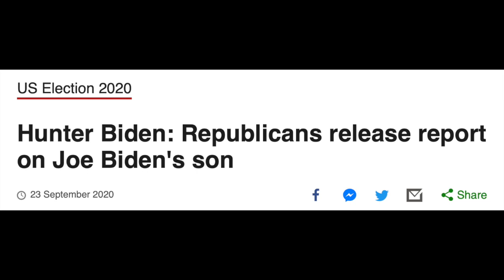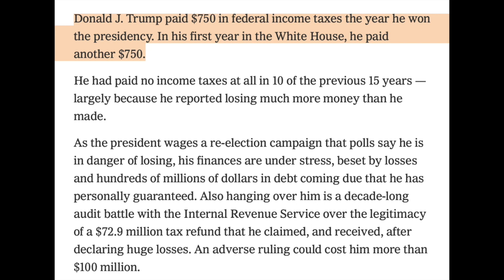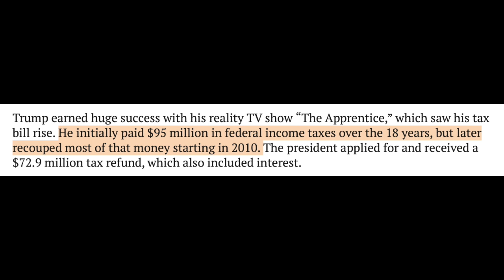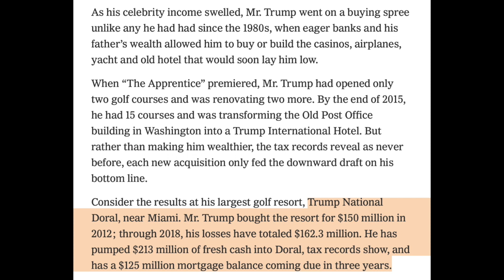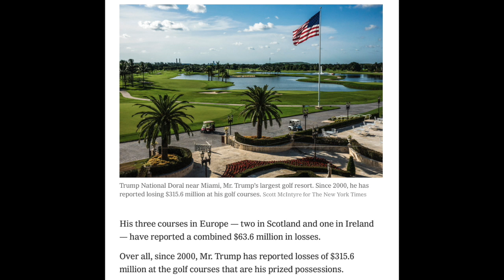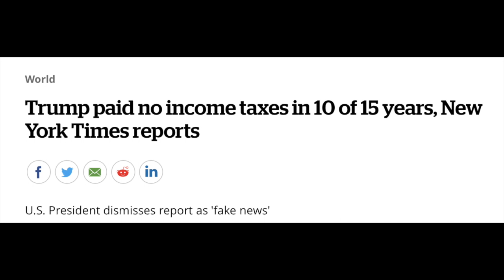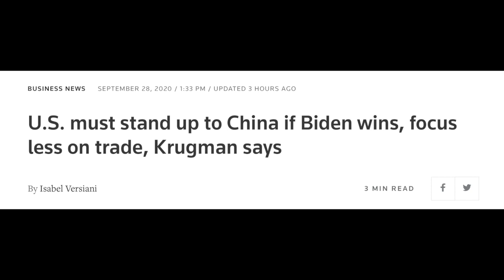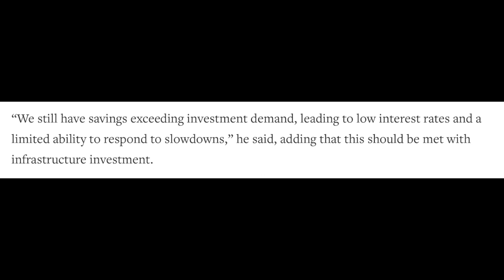【公子時評】川普惊曝税务丑闻？拜登儿子收中国巨款？美国总统大选进入白热化，到底选谁更靠谱？反对川普的克鲁格曼说了什么？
【公子沈第482期】本期内容：川普惊曝税收丑闻？拜登之子收外国巨款？美国总统大选白热化，到底选谁更靠谱？看经济学家克鲁格曼谈政策！驴象之争到十月还有更惊奇！@支持公子沈，请加入频道会员：